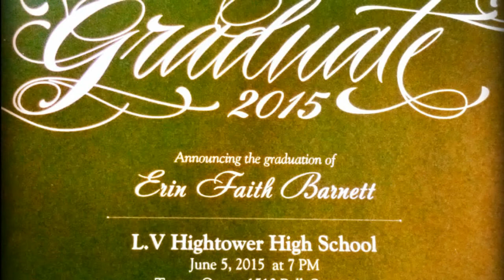Erin Faith Barnett instrumental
Graduation Congratulation video